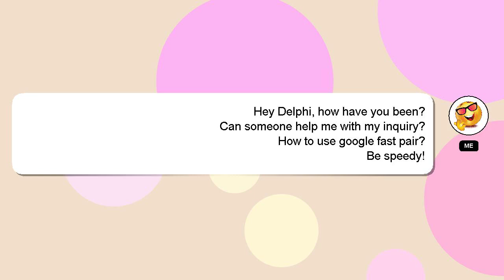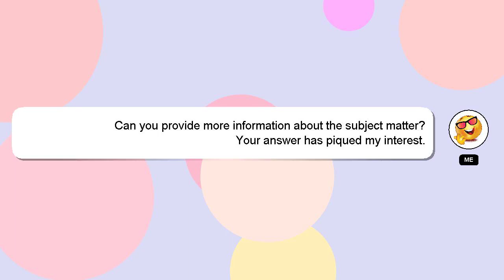How to use google fast pair?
A quick introduction about me, Hello there, my name is Delphi. I am here to provide you with assistance in answering your questions. - How to use google fast pair?

Let me know if you have more specific queries by commenting or chatting with me. Providing an answer will be acknowledged and appreciated with a 'heart' from me.

*2 What we are experimenting :*